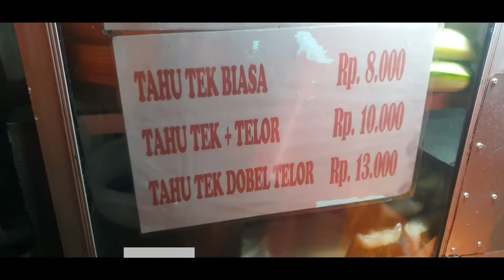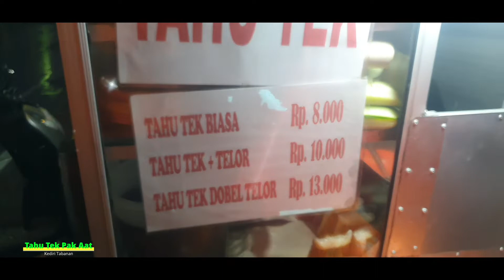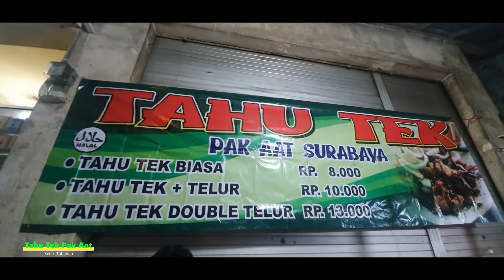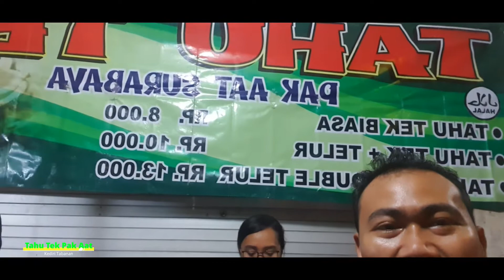TAHU TEK PALING LARIS DIBALI || BANYAK YG GAK JADI BELI KARNA GAK KUAT ANTRI || nguleg secepat kilat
TAHU TEK PAK AAT KEDIRI TABANAN
Lokasi : Jl. Imam Bonjol No.25, Kediri, Kec. Kediri, Kabupaten Tabanan, Bali 82121